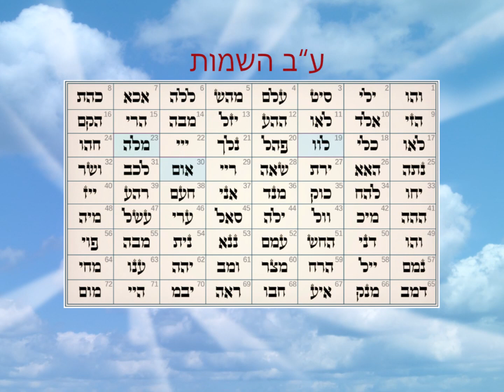קבלת מענה לתפילות ועזרה ממרומים עם ע"ב השמות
עבודה ממוקדת עם צירופי האותיות המקודשים של 72 שמות השם (ע'ב השמות) והטבעתם בגוף ובנפש, משפרת את חיינו בכל הרמות ויוצרת שינויים ממשיים ב-DNA הרוחני שלנו, אשר מתבטאים בחיי היום-יום.
היא תורמת להגשמת הפוטנציאל המלא המיועד לנו, לאושר ולהצלחה.
את צירוף האותיות הזה רצוי להחזיק במודעות במשך כמה ימים, ולהטמיעו בגוף ובנפש דרך מדיטציה.
לקבלת הרשימה המלאה של פירושי "ע"ב שמות השם" והדרכים לעבוד איתם, אנא היכנסו לדף הנחיתה הזה:
השאירו שם וכתובת אימייל, ואשלח אליכם בשמחה קובץ PDF